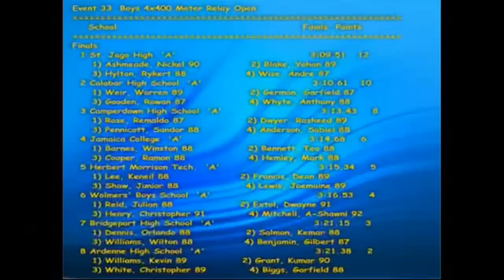Hot Hot 4x400m High school Jamaican athletes go stride for stride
best 4x400m races from boys and girls champs